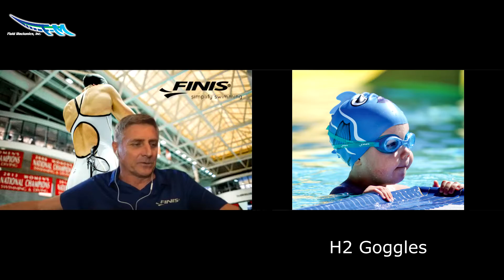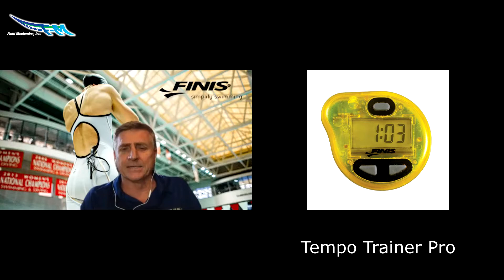Part 2: Interview with John Mix, CEO/Co-Founder of Finis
In part two of our interview, John Mix returns to share more of his insight as CEO of Finis, and how the company determines what ideas are worth making into products.  This time, he and John also discuss their youth products, as well as a Fluid Mechanics favorite: the Tempo Trainer.